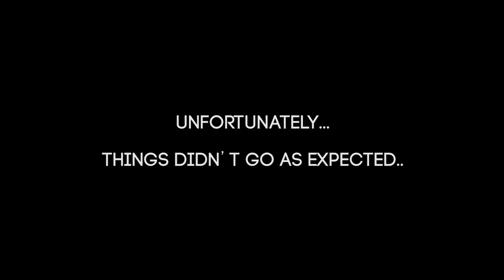3 Days Chasing the Storm in Sardegna, Italy - TheMorisioVlog3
What a "3 days of madness" I had!

Nothing of this was planned and I'm so grateful that I got to windsurf such special, rare and secret spots: from down the line starboard tack riding to side shore port tack full power jumping!!
Sit down and enjoy the italian action and vibe! ;)

As always my goal is to share the stoke for windsurfing, show you new spots and inspire you to hit the water, hit the waves and make the best out of every session! I hope you enjoy the video!!

Please let me know your feedback and opinions in the comments!